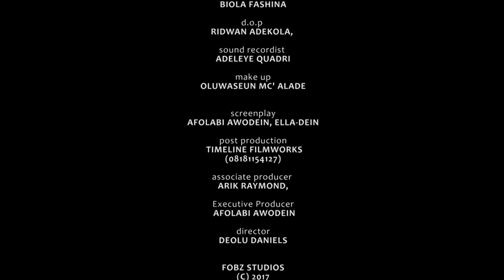weight of guilt